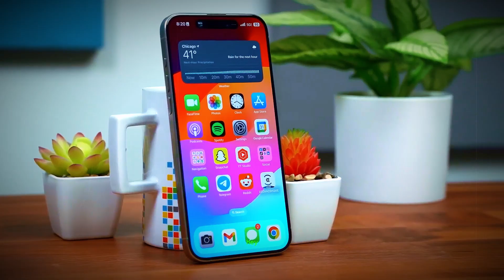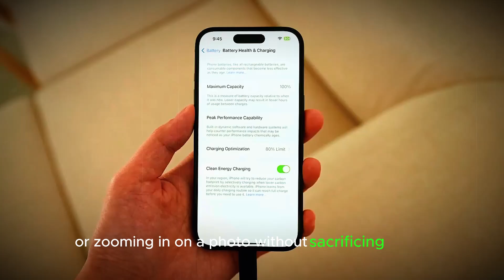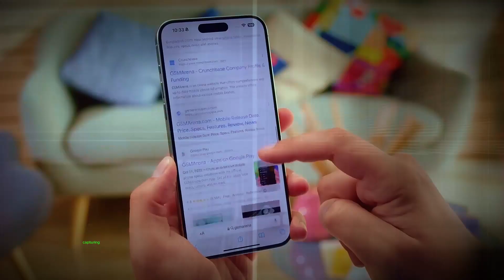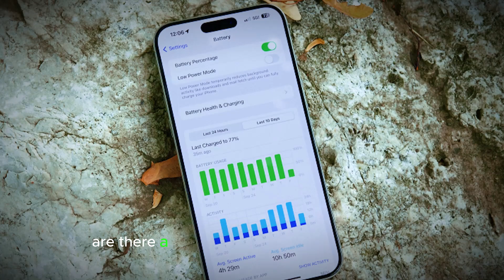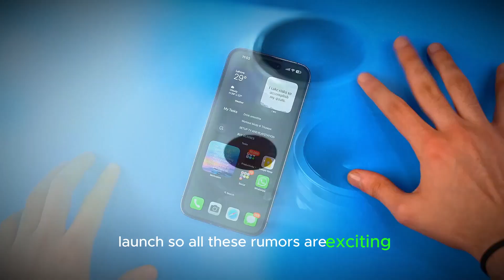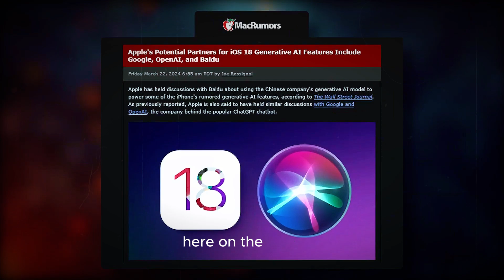iPhone 16 Pro Max - 5 Game-Changing Updates You NEED to Know!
iPhone 16 — Apple code leak reveals chip for all four new iPhones. Every phone should get an A18 chipset this fall. iPhone 16 Camera Might Feature New Samsung CMOS Image Sensor. Apple may switch from a foil battery case to a stainless steel case for the iPhone 16, which could potentially increase the battery cell density by 5 to 10% while ensuring safety.